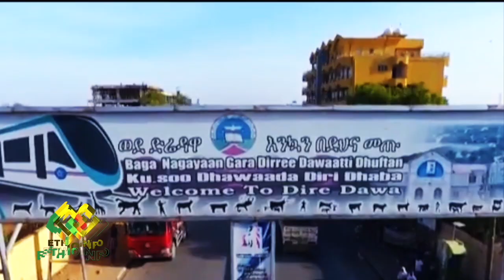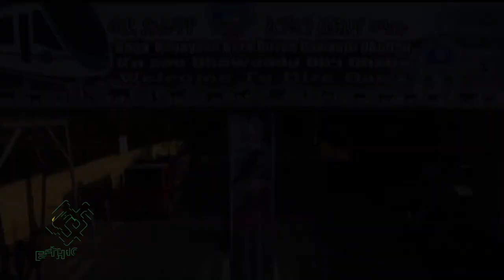ሰበር መረጃ ድሬዳዋ (የደቻቱ) ነዋሪዎች የድረሱልን ጥሪ Dire Dawa | Dechatu | PM Abiy Ahmed.